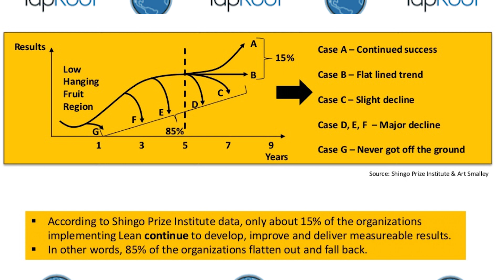The Lean Process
Join us as Benna and Alex discuss Lean processes to help you with your root cause analysis.

For more information about how the TapRooT® process can help your organization